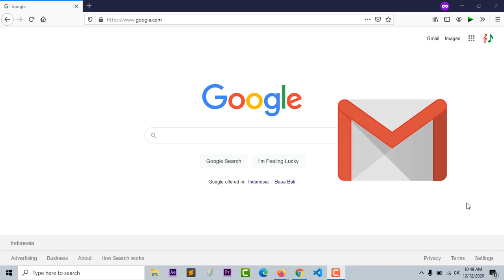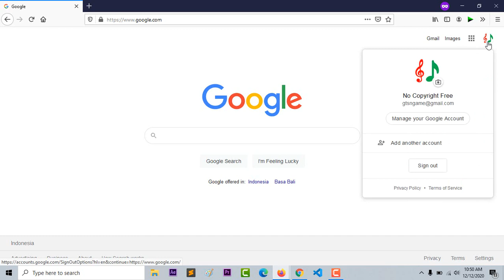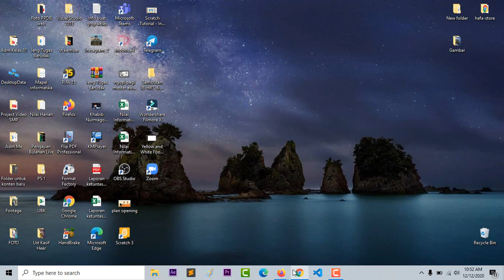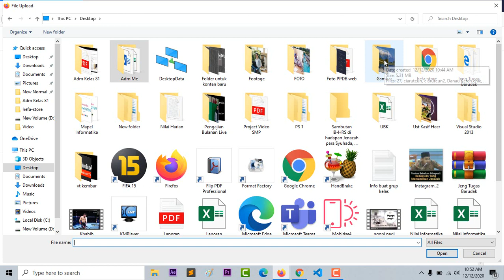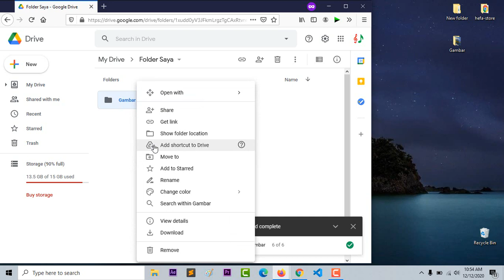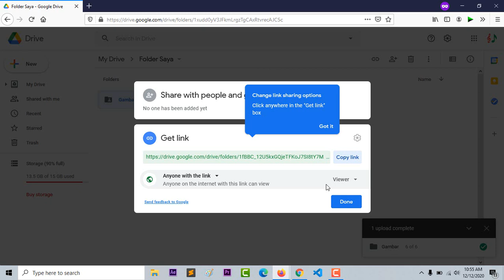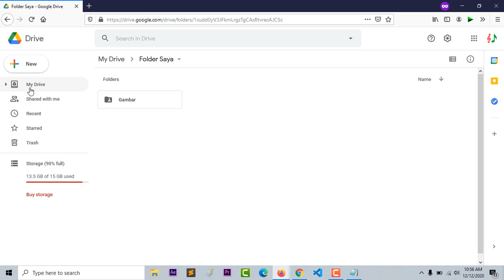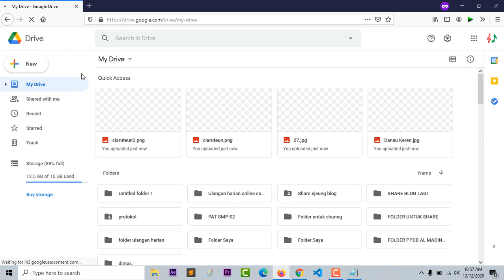Tutorial Google Drive Full Lengkap